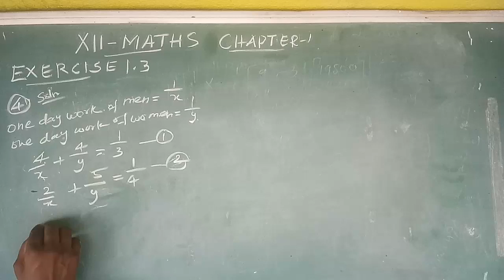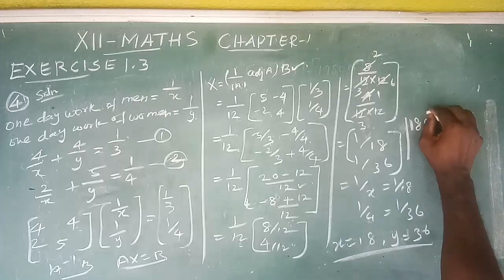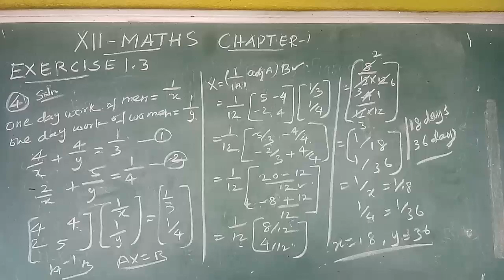12th Maths Exercise 1.3 Q.No 4 Chapter-1 Matrices and Determinant TN New Syllabus State Board Tamil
12th Maths Exercise 1.3 Q.No 4 Chapter-1 Matrices and Determinant TN New Syllabus State Board Tamil medium.EM.

Follow My Blogger for More Questions and Answers